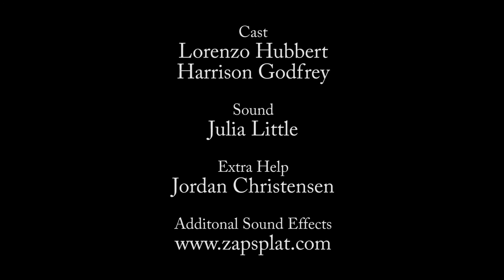Crunch Time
This is my 419 Video Journal 5